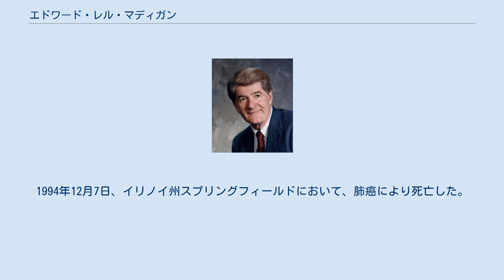エドワード・レル・マディガン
エドワード・レル・マディガン（英語：Edward Rell Madigan、1936年1月13日 - 1994年12月7日）は、アメリカ合衆国の政治家。
共和党に所属し、ジョージ・H・W・ブッシュ政権で第24代農務長官を務めた。
 1936年1月13日にイリノイ州リンカーンに誕生する。
リンカーン短期大学で学び、1955年にビジネスの準学士号を取得した。
マディガンはリンカーン市内でタクシー会社のイエロー・アンド・リンカーン・キャブ・カンパニーを経営した。
 1965年から1969年までリンカーンの都市計画審議委員会の委員を務めた。
また1967年から1973年までイリノイ州下院議員も務めた。
1972年11月、マディガンは共和党から連邦下院議員に選出された。
マディガンは以降1991年まで10期連続で連邦下院議員を務めた。
マディガンは1983年から1991年まで、アメリカ合衆国下院農業委員会に所属した。
マディガンは1986年に共和党副院内幹事を務めた。
1989年に共和党院内幹事を目指したが、ジョージア州選出のニュート・ギングリッチに僅差で敗れた。
マディガンは1991年3月に連邦下院議員を辞任した。
 1991年3月から1993年1月まで農務長官を務めた。
1994年12月7日、イリノイ州スプリングフィールドにおいて、肺癌により死亡した。
遺体はイリノイ州リンカーンの聖十字墓地に埋葬された。